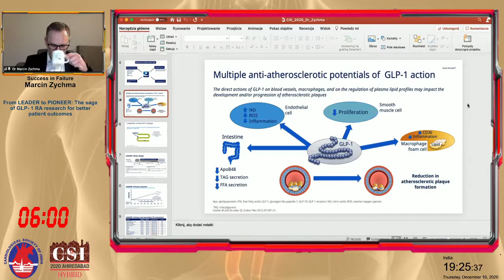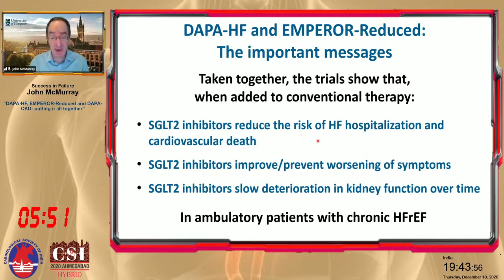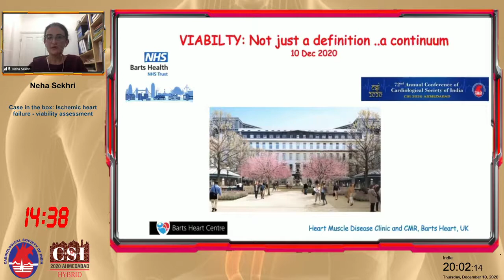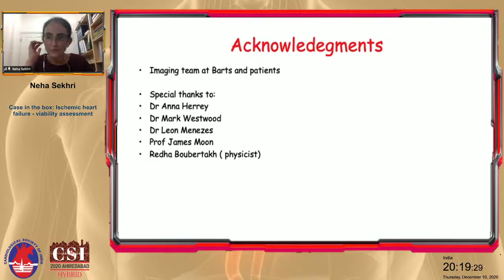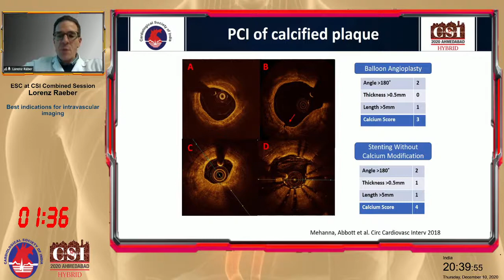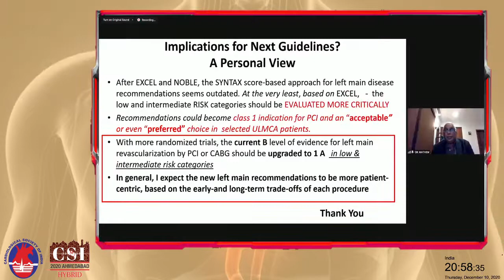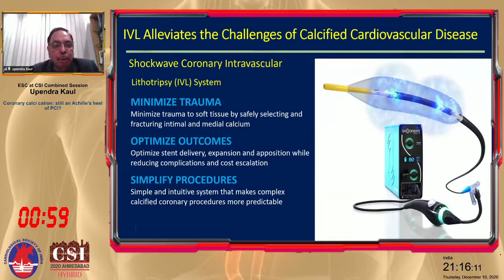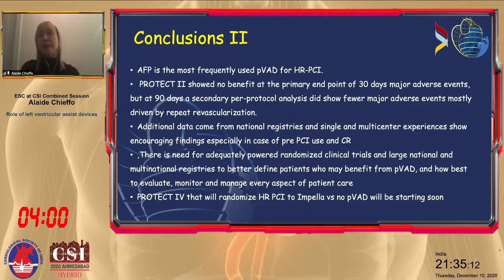CSI 2020 Dec 10 Sabarmati Hall Session 11 DAPA HF Trial